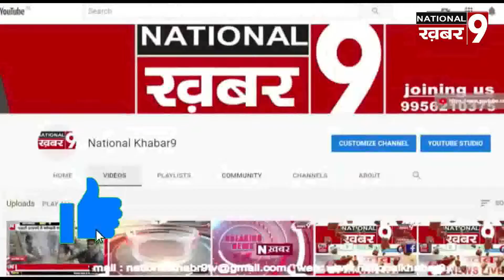11 लाख 72 हजार 915 रुपये की लागत से बालिका कॉमन रूम का किया शिलान्यास